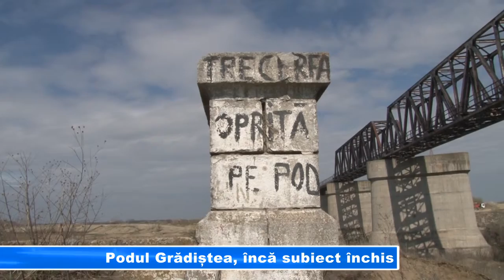Podul Grădiștea, încă subiect închis